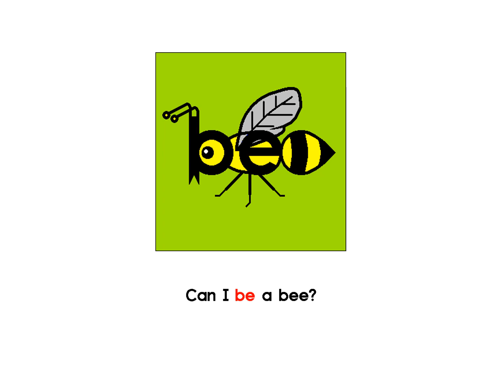Draw Sight Words: BE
Learn to draw! Turn the sight word "be" into a bee with these simple steps!